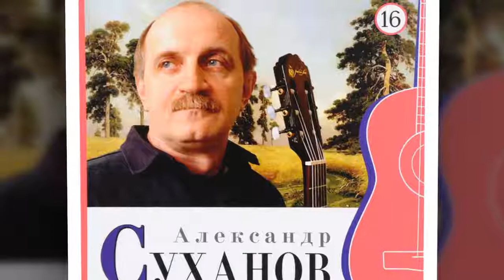Александр Суханов Стареют нынче вещи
Александр Суханов   1998   Ах, телега, ты моя   Стареют нынче вещи

Стареют нынче вещи
Со скоростью зловещей.
Взяла, взяла их мода
В безжалостные клещи.
Портной, дизайнер, зодчий
На выдумки охочи.
А жизнь вещей с годами
Короче и короче.
Ах, мода-чаровница,
Коварная резвушка —
С утра она — девица,
А к вечеру — старушка.
При первом одеваньи
Стареют одеянья,
Устаревают здания
В процессе созидания.
Служа людской гордыне
Мелькают макси, мини,
Панбархат и дерюга
Спешат сменить друг друга.
Дряхлеют все предметы,
Отставшие от моды.
На свалках спят буфеты,
На свал идут комоды.
Жилые кубатуры,
Блестя от политуры,
На ножках доходяги
Питают гарнитуры.
Изделья-модерняги
В дома вступают бойко.
Не ведают, бедняги,
Что всех их ждет помойка.
Портной, дизайнер, зодчий,
Я вас бранить не смею —
Стал век вещей короче,
Но век людской — длиннее.
Вещей собачья старость,
Заметная усталость
Наводят на раздумья
И может вызвать жалость.